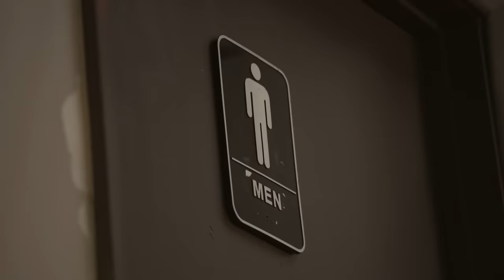Gordon's Best Disguises | 24 Hours To Hell & Back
When Gordon visits, restaurants go on their best behavior, so this time, Gordon goes undercover!